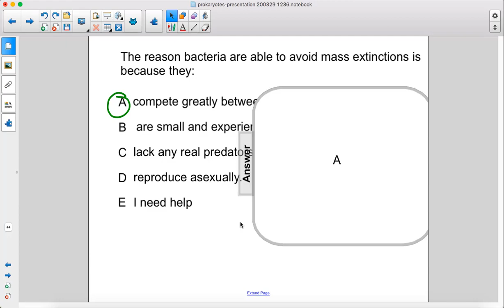LE Unit1Ch6 Bacterial Reproduction Q38